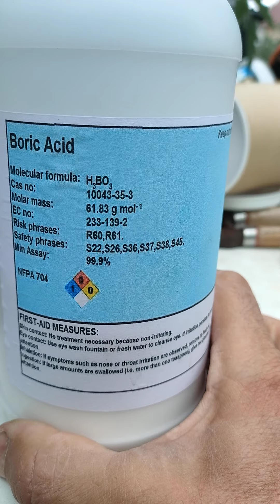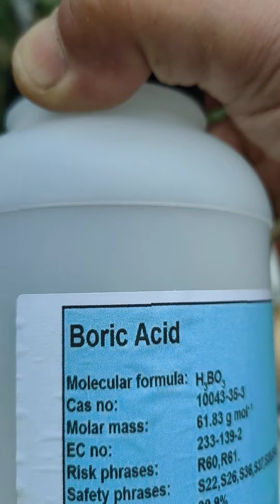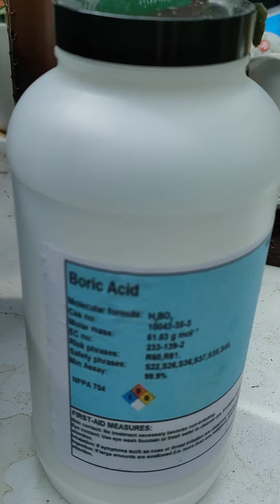Szklarnia z okien. 16.07.2022 Nawożenie kwasem bornym.